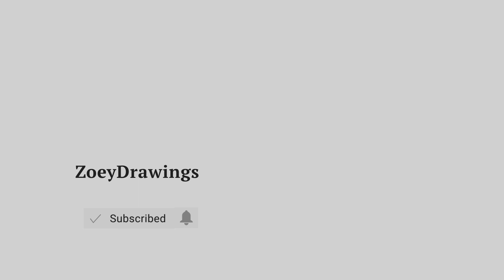HOW TO DRAW A CROWN - EASY STEP BY STEP DRAWING TUTORIAL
Cute Arts for the day, we are going to draw a crown.

Как рисовать - легкое пошаговое руководство по рисованию